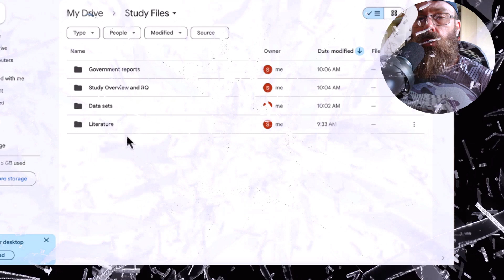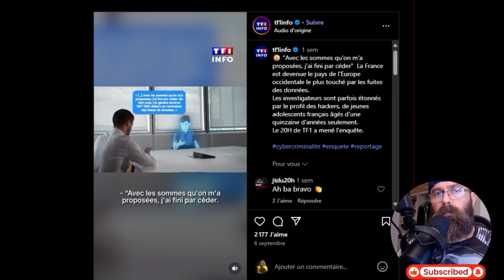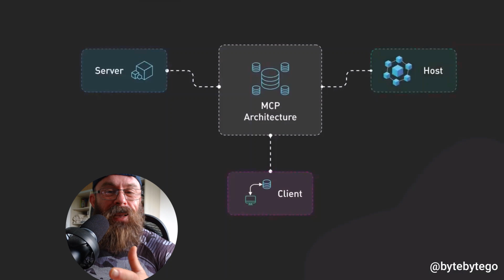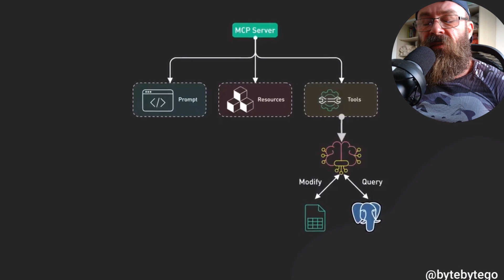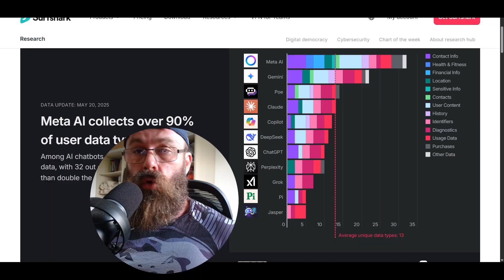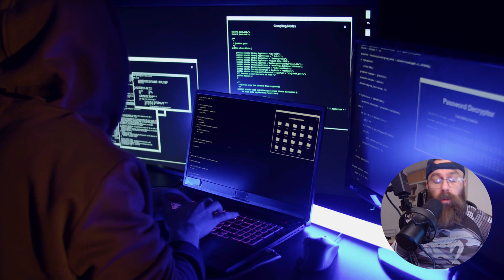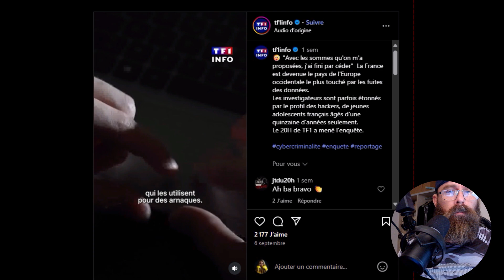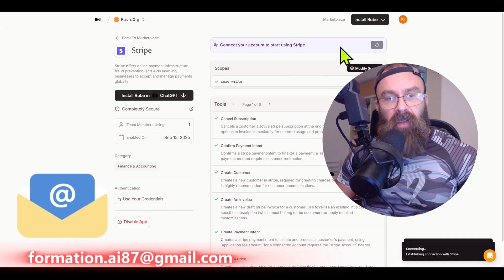Quand les hackers visent les MCP de votre entreprise ! (Avec ChatGPT)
Avec le Model Context Protocol, ChatGPT devient un autopilot pour l’entreprise. Je t’explique les bases, puis je montre comment connecter des MCP servers. Gpt5 arrive et change l’échelle.  Premier warning : Hacker chatgpt cible tes intégrations. On renforce les permissions et on filtre les prompts. Grâce au protocole, tu relies Stripe paiement, Shopify, Gmail, Slack et CRM sans code lourd. Automatisation claire. Risques compris. Gains mesurables.
Place aux démos. Paramètres MCP security, logs, scopes, jetons temporaires. Bonnes pratiques SOC2 et ISO. Workflows Stripe, Shopify, Salesforce, HubSpot, Zendesk. Custom MCP integrations pas à pas. Productivité mesurée avec humain dans la boucle. AI tools pertinents. Deuxième rappel : Gpt5 amplifie tout, donc surface d’attaque incluse. Côté menace, Hacker chatgpt tente l’escalade par contextes.

💃 IA a tester :
code rection 25% : PARLONSIA25

⌚ Timeline Vidéo
0:00: Automatisation ChatGPT 5
1:10: Orchestration IA prompts
2:30: MCP server sécurisé
3:45: Stripe Shopify Gmail Slack
5:00: Productivité humain et IA
6:15: MCP security hacker chatgpt
7:30: Observabilité SOC2 ISO
8:40: Prompt engineering hacker chatgpt
9:55: MCP server authentification robuste
11:10: Twitter YouTube Notion Drive
12:20: CRM Salesforce HubSpot Zendesk
13:15: VPN US MCP Gpt5
14:00: Automatisation entreprise sécurité

❓ FAQ
👉 MCP, c’est quoi ?
Protocole standard. MCP relie LLM et outils. Base pour ChatGPT et Gpt5.

👉 Pourquoi maintenant avec Gpt5 ?
Gpt5 amplifie l’AI productivity. MCP unifie les intégrations. Risques inclus.

👉 Hacker chatgpt, menace réelle ?
Oui. Hacker chatgpt vise prompts, outils, secrets. Durcis permissions MCP.

👉 ChatGPT 5 + MCP = autopilot ?
Oui, avec garde-fous. ChatGPT 5, MCP, humain dans la boucle.

👉 Quelles apps connecter (Stripe, Shopify, CRM) ?
Stripe paiement, Shopify, Salesforce, HubSpot, Zendesk via MCP servers.

👉 Sécurité de base ?
Moindre privilège. Tokens courts. Journaux MCP security.

👉 Logs et conformité (SOC2/ISO) ?
Centralise logs, accès, erreurs. Exporte vers SIEM. Traçabilité entreprise.

👉 Comment limiter l’injection de prompt ?
Valide entrées. Liste de refus. Contexte signé. Sandbox MCP.

👉 Authentification côté serveur ?
OAuth/Service Accounts. Scopes précis. Rotation clés. Zéro confiance.

👉 Observabilité utile ?
Dashboards: taux succès, latence, refus outils MCP. Alertes.

👉 Coûts et quotas ?
Cache, batch, retry avec backoff. Mesure ROI AI productivity.

👉 Custom MCP integrations, comment ?
Commence petit. Un outil = une action claire. Tests unitaires.

👉 ChatGPT automatisation ou humain ?
Hybride. Autopilot + validation humaine. Réduction risques Hacker chatgpt.

👉 Tutoriels pour démarrer ?
Cherche “MCP tutorial”, “MCP explained”. Démo chatgpt mcp.

👉 VPN/segmentation réseau ?
Oui. Isole MCP servers. Secret store dédié. Accès par rôle.